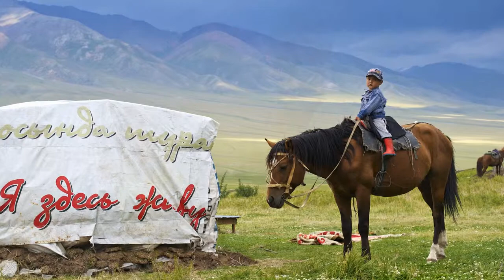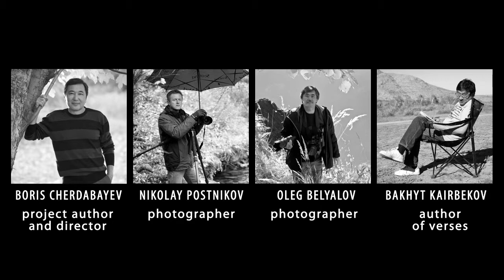Zhetysu. Paradise Found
Music: "Sagym Duniye" (music: К. Shildebayev, verses: I. Isayev) performed by Batyrkhan Shukenov.

"Zhetysu. Paradise Found" photo album was published by "Aldongar" Public Foundation for Cultural Development within the "Colors of Great Steppe" series of photo albums about all regions of Kazakhstan.

"Zhetysu. Paradise Found" photo album presents photographs of landscapes, flora and fauna of Almaty Region. It also includes photographs of an ethnographic and cultural nature of the region.

Author and director of the project
Boris Cherdabayev

Author of verses
Bakhyt Kairbekov

Photographers
Nikolay Postnikov
Oleg Belyalov

Editor
Gulnara Kairbekova

Design, layout and pre-press
Ilya Postnikov
Kristina Postnikova

Project coordinators
Meirjan Kurmanov
Daniyar Uteulin

Translation
Jonathan Newell

We'd like to express our gratitude to the following people for their help in creating this album:

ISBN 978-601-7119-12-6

Zhetysu -- Paradise Found: Photo Album -- Almaty: "ALDONGAR" Public Foundation For Cultural Development, 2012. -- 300 pp.: ill.